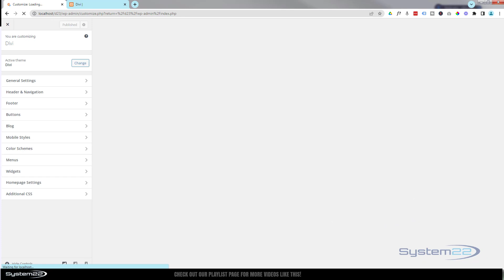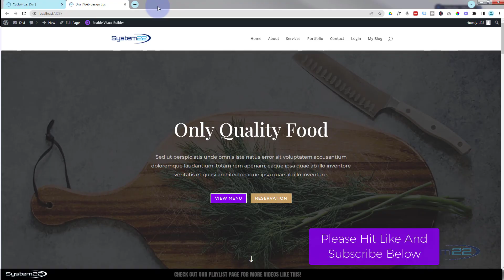Divi Theme How To Add A Favicon Icon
How to add a favacon or site icon to the Divi Theme.

v=ZAO2MH0dQtk&list=PLqabIl8dx2wo8rcs-fkk5tnBDyHthjiLw

v=rNhjGUsnC3E&list=PLqabIl8dx2wq6ySkW_gPjiPrufojD4la9